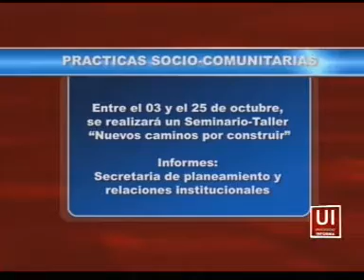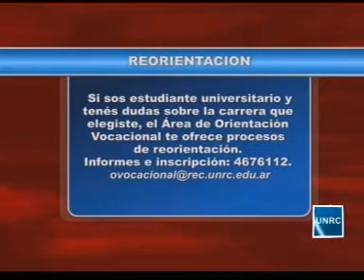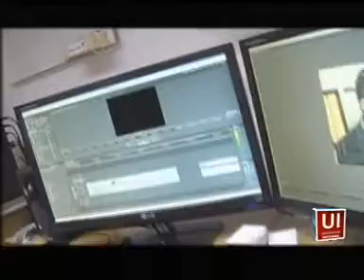UNIVERSIDAD INFORMA: Edición del 30 de septiembre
REALIZACION: DEPARTAMENTO PRODUCCION AUDIOVISUAL
                       Secretaría General UNRC